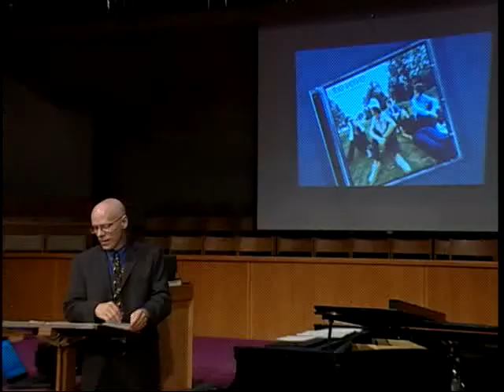Sample clip "The sense of an Ending: The Musical Self" VER49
This is a low-res sample from a DVD Product available The Veritas Forums are university events that engage students and faculty in thoughtful intellectual dialogs on important philosophical and theological issues. ARN is now distributing the following Veritas Forum video lectures and debates. In a fascinating multimedia presentation, Jeremy Begbie, Professor of Music, Cambridge University, expounds upon the relationship between music and theology.